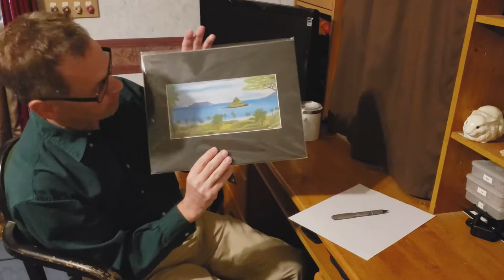Imagine the Possibilities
Today, I'm talking the equipment I use, why I chose it, and why it's important to me